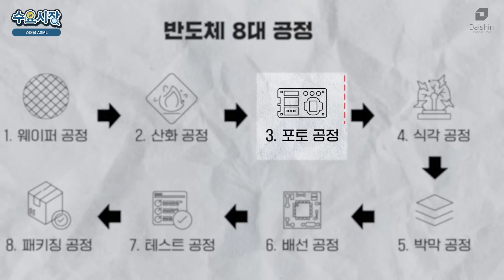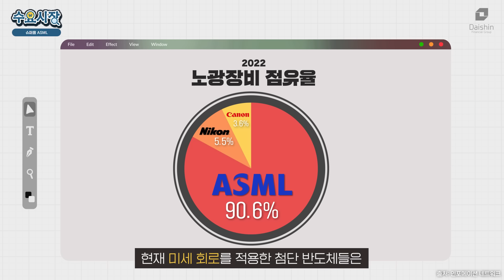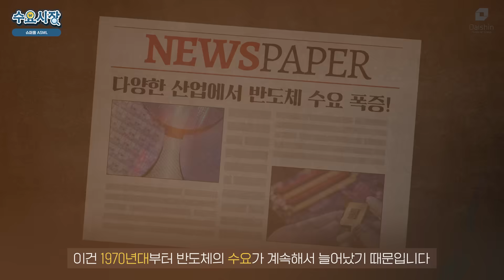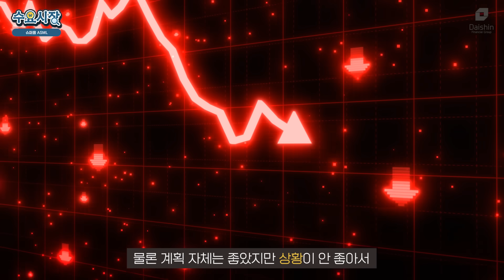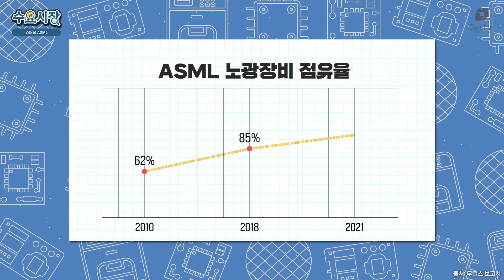세계에서 제일 중요한 기업ㅣ반도체 시장의 독재자, 네덜란드의 치트키 기업, ASML 이야기ㅣ수요시장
네덜란드에는 풍차와 튤립 말고도 엄청난 게 있습니다.
바로 ASML이라는 노광장비 업체인데요.
기계 한 대 만들어서 2천억 원에 판다고 합니다...
더 웃긴 건 기업들이 줄 서서 산다고 하죠.

오늘의 수요시장 [반도체 슈퍼을 ASML]입니다.

0:00 노광장비가 대체 뭐길래...?
0:47 반도체 제조에 가장 중요한 과정
1:28 노광장비 시장을 독점한 ASML
1:54 ASML의 진짜 기원
2:21 이미 한~~참 전에 개발되었던 기술들?!
2:51 반도체 만드는 기계 = 돈 만드는 기계
3:40 너무한 강했던 일본 반도체의 힘
4:33 ASML의 시장 따라잡기 전략
5:10 악재와 행운이 동시에 찾아온 ASML
6:00 폭주기관차가 된 ASML
7:09 ASML 아성을 무너트릴 수 있을까?